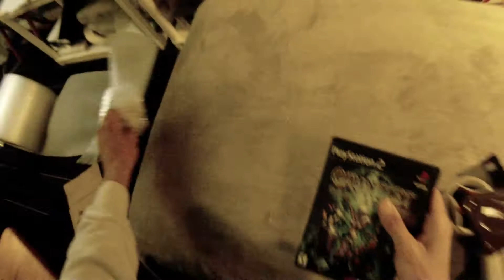🇨🇦 Canada Post POV Packing & Shipping 📦 Gauntlet: Dark Legacy PlayStation 2 PS2 Game 💰 eBay.ca Sales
Hey everybody! This is my POV video series of packing and shipping my sales from eBay.ca and shipping them through Canada Post. Hope you enjoy!